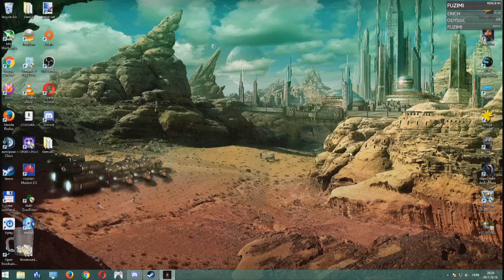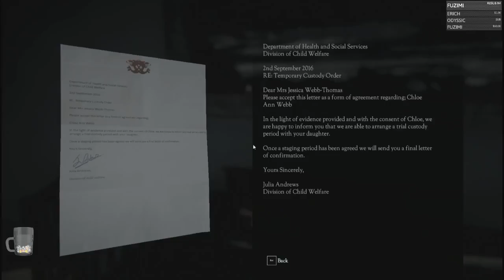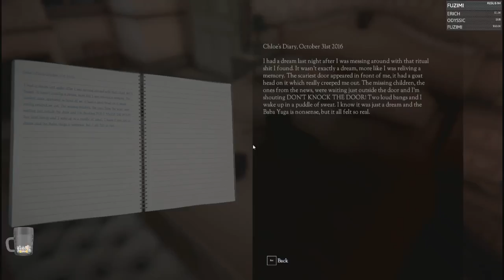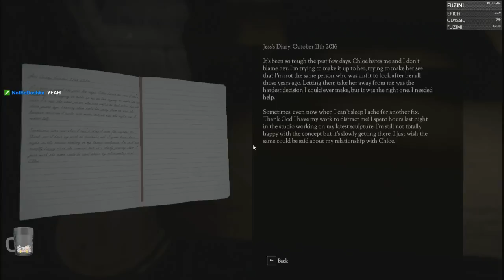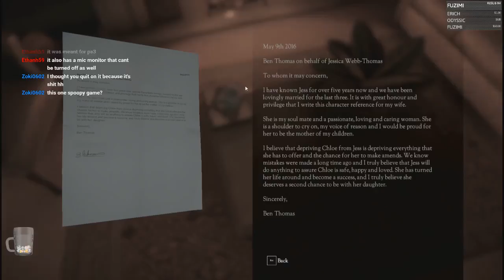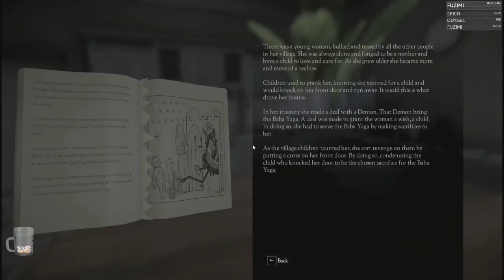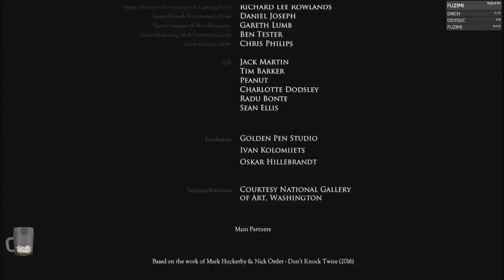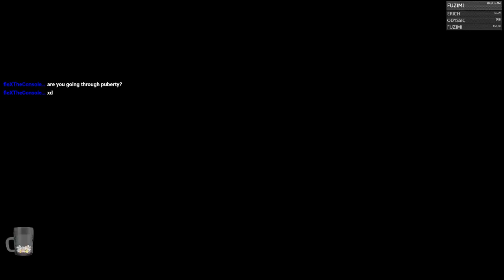sickly Don't Knock Twice playthrough